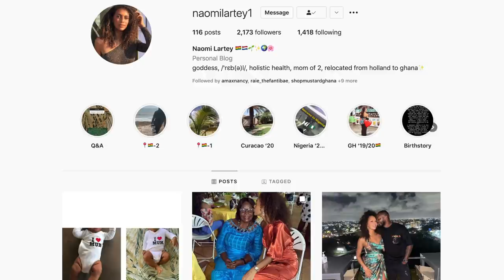LIVING IN GHANA | HAVING A BABY IN ACCRA WITH HOMEBIRTH | MOVED FROM NETHERLANDS TO GHANA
Naomi moved from the Netherlands to Ghana with her husband and daughter, since then she had a homebirth in Ghana and discusses the challenges of finding a midwife to help her deliver her baby, the joys of having a doula and why she decided to do a homebirth!